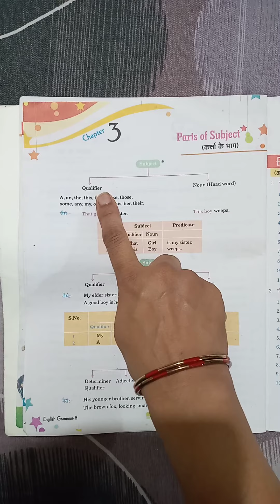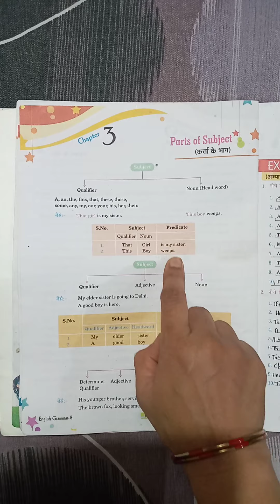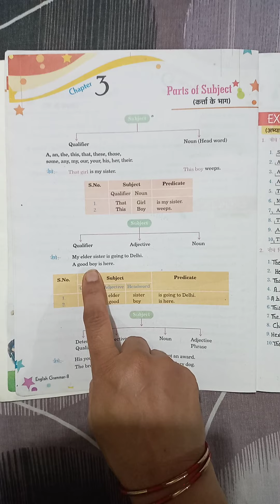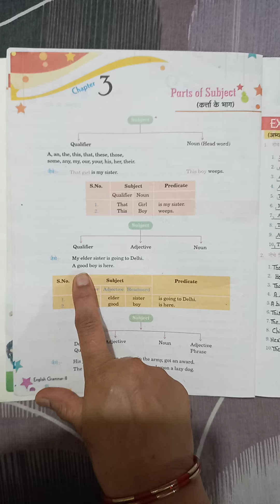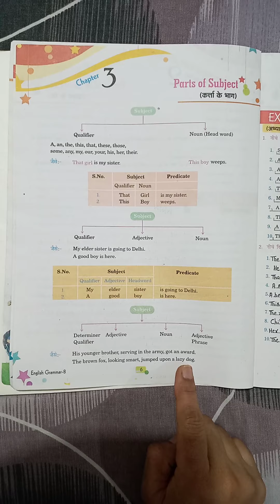Class 8th C English 2 Chapter 3.